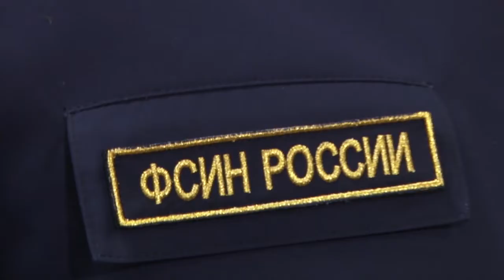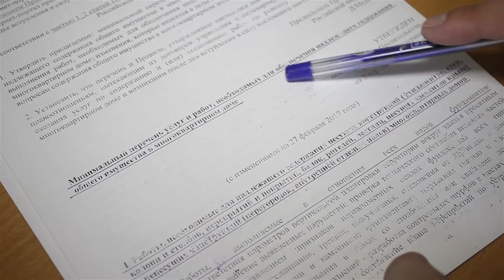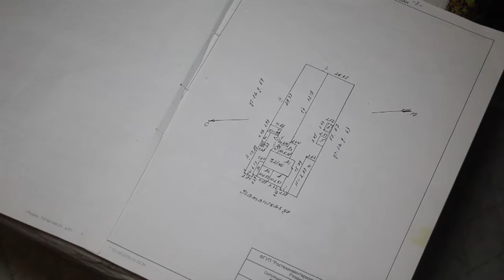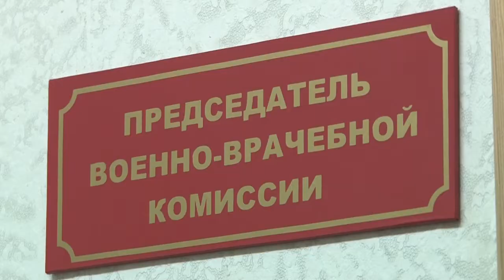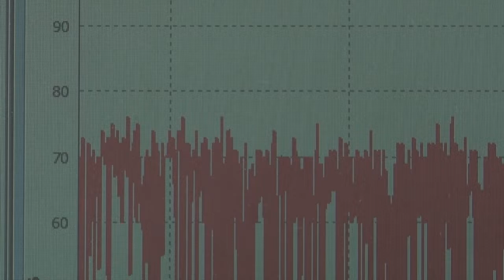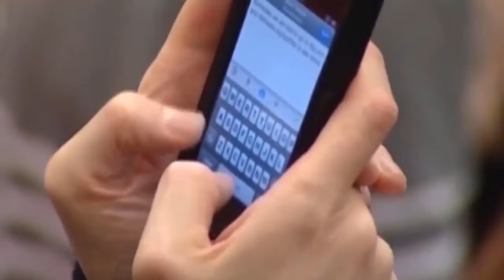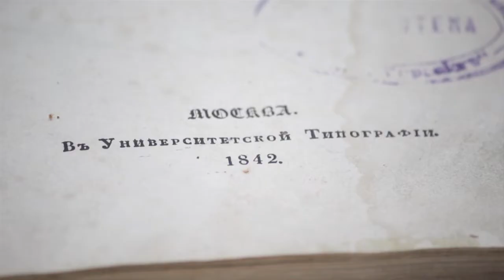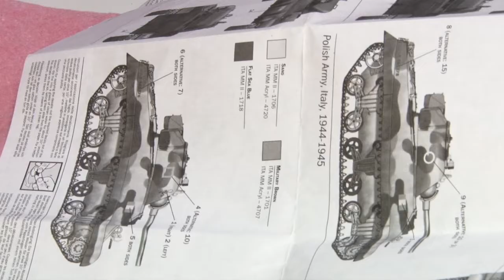День города - новости Рязани 10.10.18